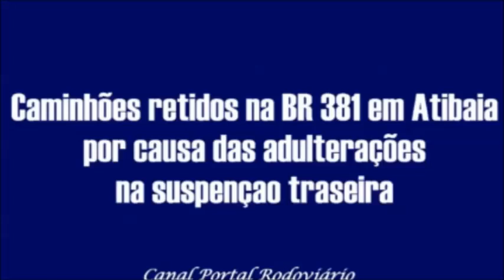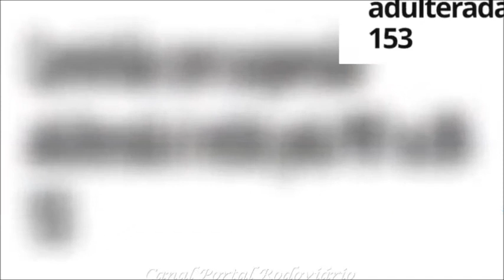PRF apreende vários caminhões com traseira arqueada na Fernão Dias e um na BR 153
A Polícia Rodoviária Federal (PRF) reteve alguns caminhões com alteração na suspensão,  popularmente conhecida como 'molas arqueadas'. Esta mudança costuma ser feita para que os veículos consigam carregar mais carga, mas tira a estabilidade do caminhão e aumenta o risco de acidentes graves. Segundo a PRF, em um acidente do tipo colisão traseira, um carro pode entrar embaixo do caminhão alterado. Já em uma colisão traseira com outro caminhão, a ponta da carroceria pode entrar pelo para brisa e acertar o motorista.
Na BR 153 além da mudança na suspensão, o veículo tinha ainda estava com a placa ilegível, sem disco no tacógrafo, sem as faixas refletivas no para-choque traseiro, transportando carga excedendo a capacidade da carroceira. O motorista não tinha habilitação.
A PRF disse que a condução de veículos do tipo constitui infração grave, com acréscimo de cinco pontos no prontuário da CNH, multa de R$ 195,23 e retenção do veículo até a sua regularização.